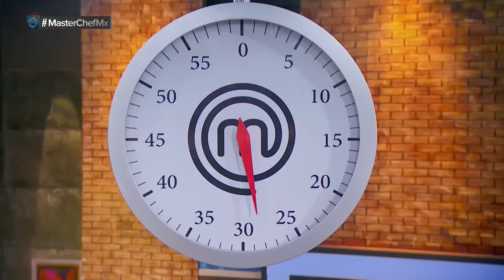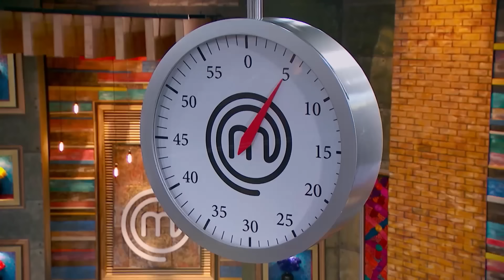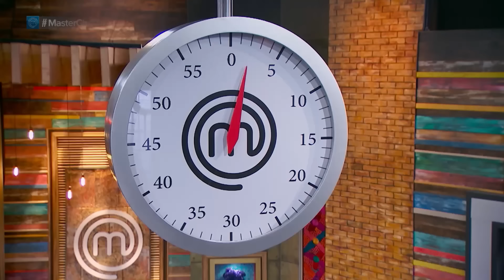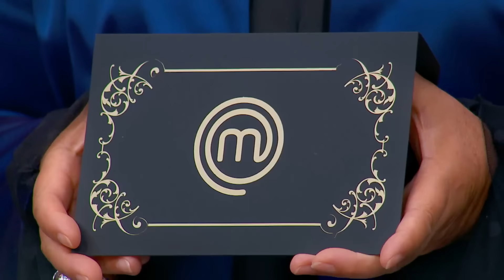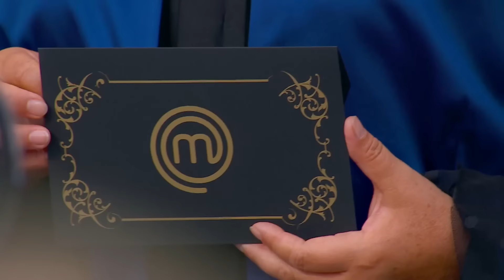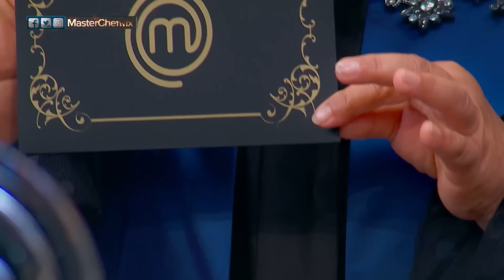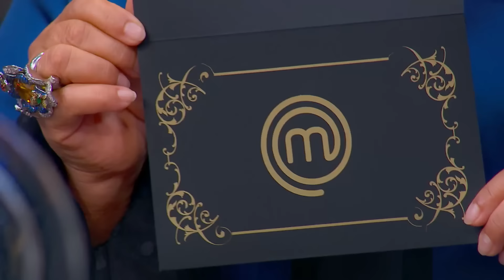Programa 17 👩🏽‍🍳🏆🔥 | MasterChef México 2018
La competencia continua y la cocina de MasterChef cada vez se pone más interesante. No te pierdas ningún episodio todos los Lunes a las 7:00 PM por nuestras plataformas digitales.